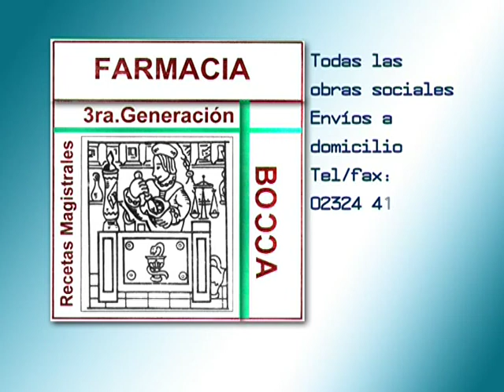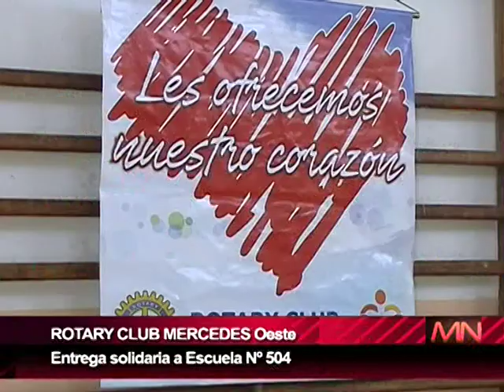ROTARY C M O Entrega a Esc 504